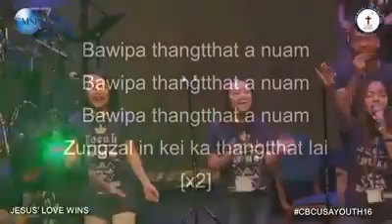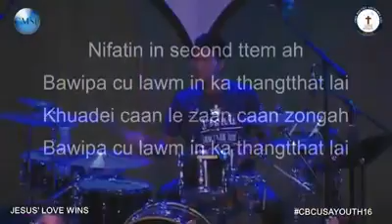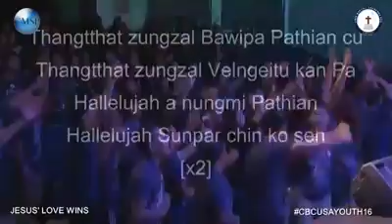Bawipa Thangtthat Anuam